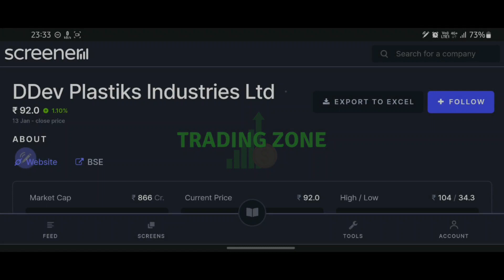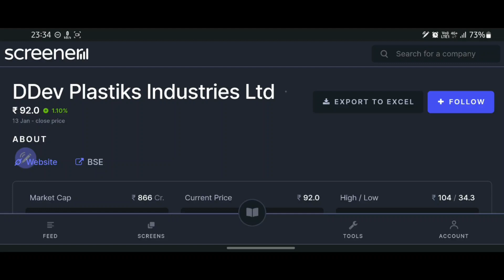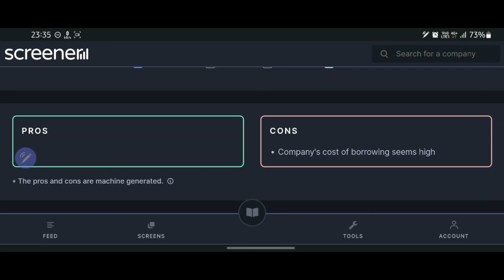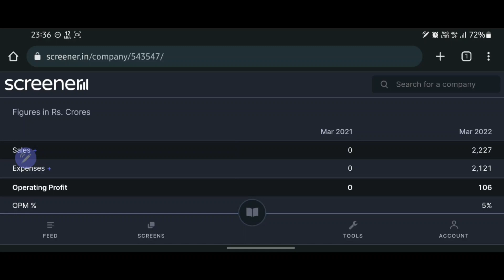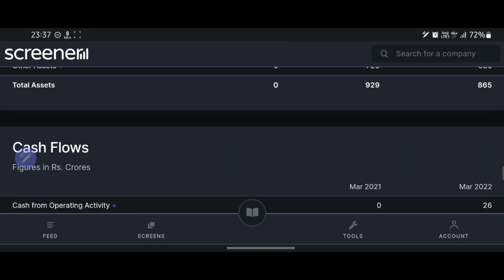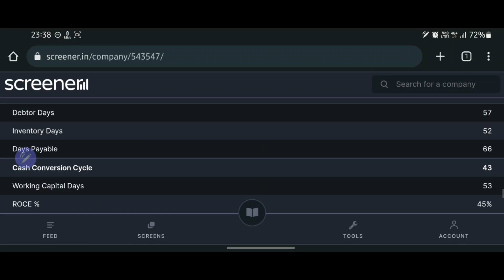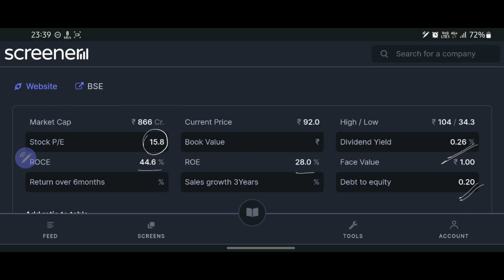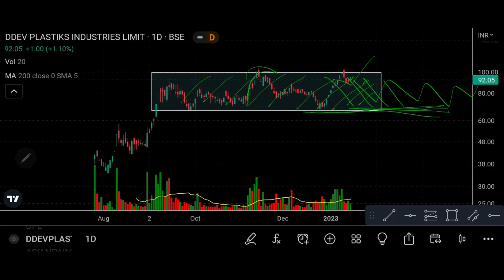DDEV PLASTIKS share detailed analysis || Fundamental + Technical analysis